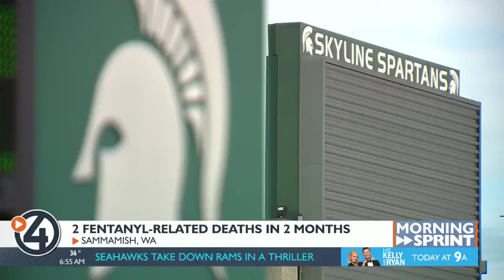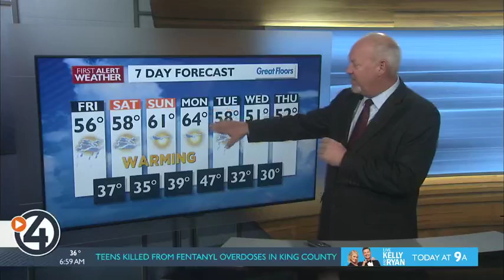Morning Sprint for October 4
4 News Now's GMNW team has your Morning Sprint for Friday, October 4th.